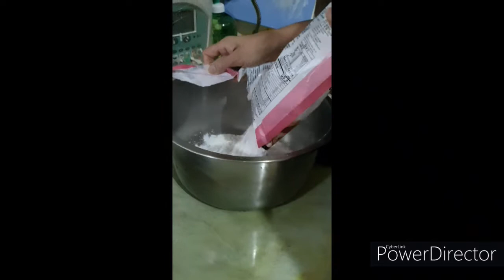【lulu愛旅行】01製作古早味菜桃貴#古早味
lulu過年期間動手製作傳統好味道#菜頭貴#生活vlog
聯繫方式E-mail